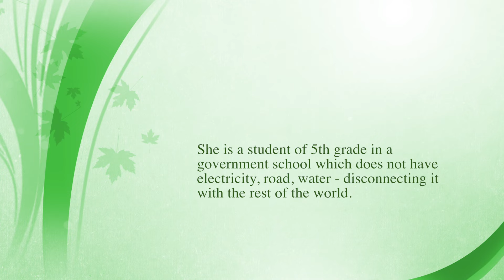Shahida Majeed - A brilliant student | Humans of Pakistan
Shahida Majeed - A 13 years old girl who is studying in 5th class in one of the most secluded villages of Baluchistan. She has 6 siblings and a medically ill father at home who cannot work. Her mother and sister sew clothes to keep their stove burning.
Her primary school doesn't have electricity, water, roads, mobile network or any other communication or transport system. Unfortunately, inspite of 13 years of struggle by school management, the government hasn't upgraded this school to middle or high level. This has resulted in an increased drop-out rate of girls in Lasbela and Hab Choki.
However, these circumstances haven't held Shahida's intelligence and passion back. She has mastered English language and has won many educational and debating competitions.
To keep girls like Shahida in school and not let an issue like lack of transport system hinder her educational career, Humans of Pakistan wishes to provide these girls who graduate from 5th class, a transport system. We are starting a fundraiser so that we can provide these girls a school van. As always, we request you to donate as much as you can so that this girl and many like her can fulfill their dreams.